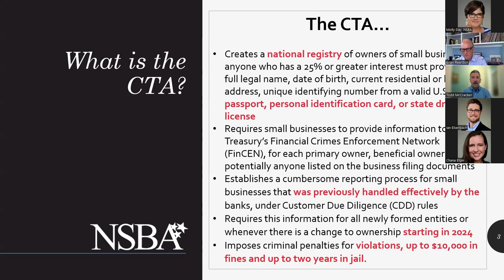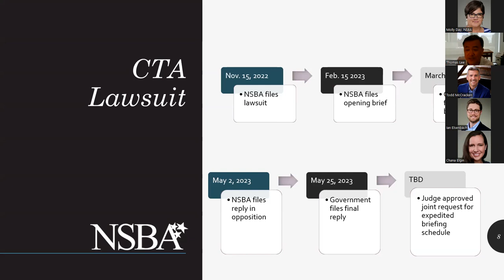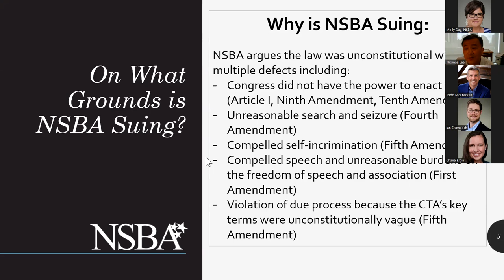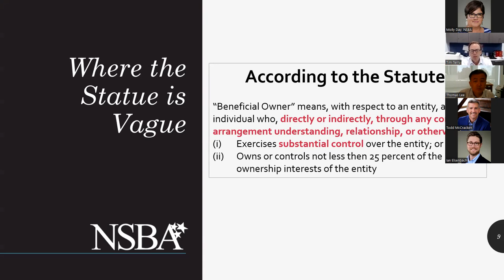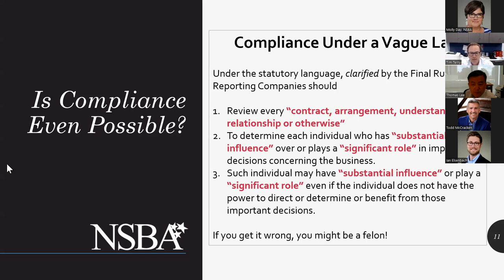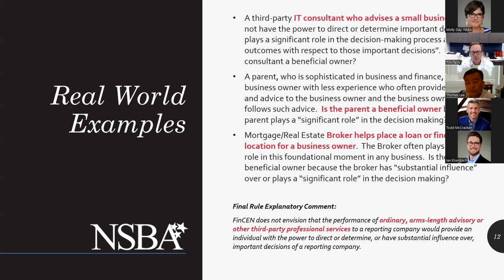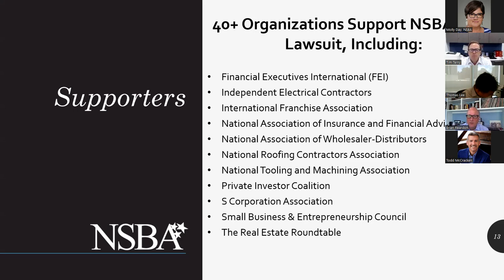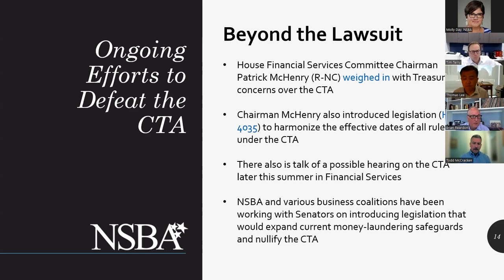A Status Update on NSBA's Lawsuit Over the Corporate Transparency Act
Join NSBA leadership and our legal experts for a status update on our lawsuit against Treasury over the Corporate Transparency Act (CTA). You'll hear from: Todd McCracken, NSBA President and CEO, who discusses what the CTA does; Thomas Lee, Special Counsel, Hughes Hubbard & Reed, LLP, who outlined the lawsuit and what to expect in the coming months; Tim Terry, General Counsel, Hartz Capital, Inc., who outlines the impact and widespread compliance issues; and Brian Reardon, President, S Corporation Association, who touches on support for NSBA's lawsuit as well as efforts on Capitol Hill to roll-back or delay the CTA.